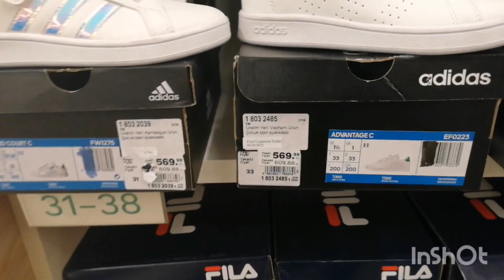جولة في مول كبير خاص بالاحدية للنساء والرجال FILo